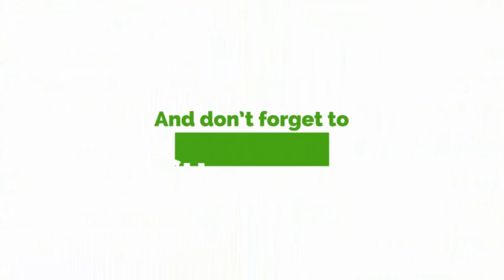Akufo Addo's Government Is Corruption Personified - Hon. Afrifa Yamoah Ponkoh